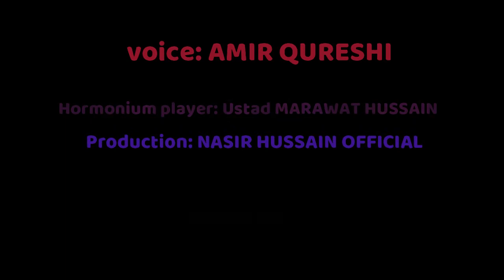Do Jag De Nabiyan Da Sardar Bara Sohna || Latest Naat 2022 || Amir Qureshi || NH Official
₪Production
Artist: Amir Qureshi
Kalam: Do Jag De Nabiyan Da Sardar Bara Sohna
Video: Umer Amaz
Edit: Nasir Hussain
Directed by: Anser Qureshi
Artwork by: Nasir Hussain
Label: NH Official
₪Biography
Amir Qureshi is a classical naat khawan belonging to the City Of Mosques i mean to say Kotli Azad Kashmir.
His magical voice, high nodes beautiful ups and downs inspires people allot those who know classical.
Here we want to tell you that Amir Qureshi is just 19 years old and student of Bs Physics.

₪Channel
Owner: Nasir Qureshi
₪Note
⚠ Warning: If someone stole our content without our permission he will be responsible for that.

㍐Regards : 🄽🄷 Official㍐